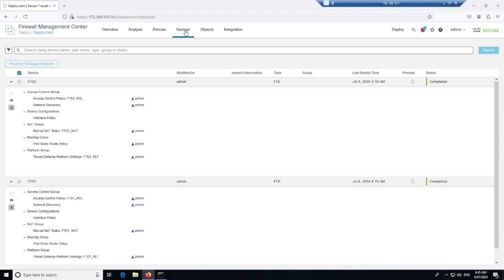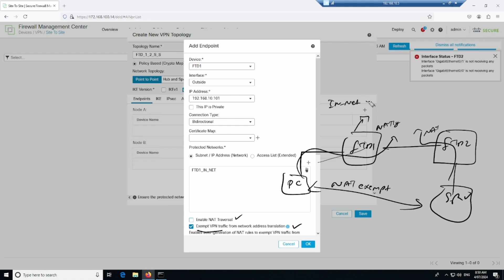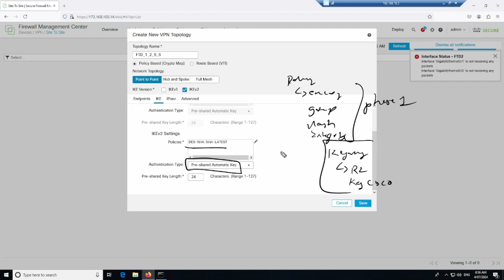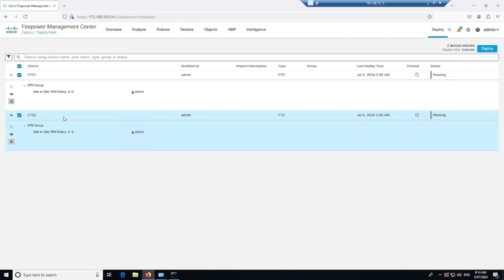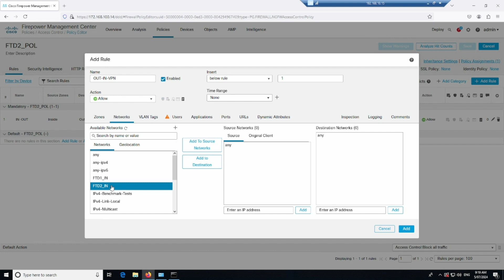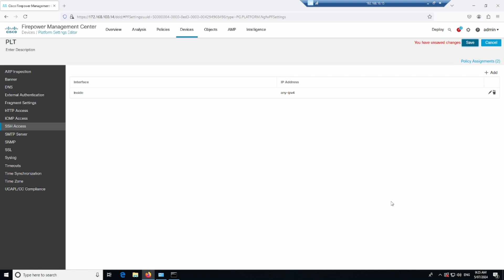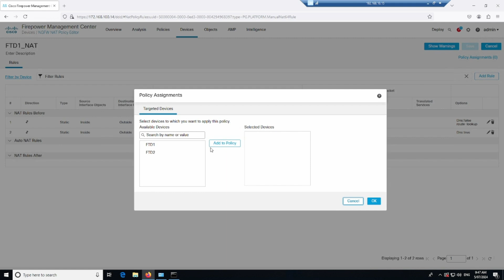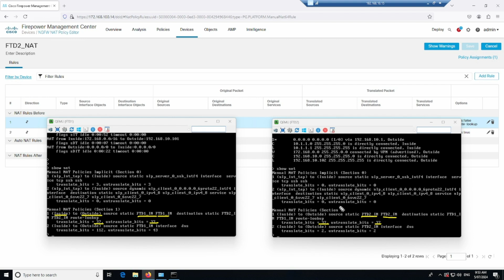024 SITE TO SITE VPN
Securing Networks with Cisco Firepower v1.0 (SNCF 300-710) is a 90-minute exam associated with the CCNP Security and Cisco Certified Specialist - Network Security Firepower certifications. This exam tests a candidate's knowledge of Cisco Firepower® Threat Defense and Firepower®, including policy configurations, integrations, deployments, management and troubleshooting. These courses, Securing Networks with Cisco Firepower, and Securing Network with Cisco Firepower Next-Generation Intrusion Prevention System help candidates prepare for this exam.

This advanced Cisco CCNP Security training covers the objectives in the 300-710 SNCF exam, which is one of six concentration exams you can take to earn the CCNP Security certification.

Provide top-tier security against cyberthreats

Prove your skills in all things security infrastructure, including network, cloud, and content security, endpoint protection and detection, secure network access, visibility, and enforcement.

Security concepts

Identify common threats and vulnerabilities. Understand key concepts like encryption, virtual private networks (VPNs), and techniques used to prevent attacks.

Network security

Compare security solutions, be able to set up and manage firewalls, implement preventative security measures, and configure secure remote access solutions.

Securing the cloud

Describe different clouds and services, and understand how to securely manage cloud applications.

Content security

Understand how to redirect and capture web traffic, verify user identities, compare security solutions, and set up email security features, such as spam filtering and encryption.